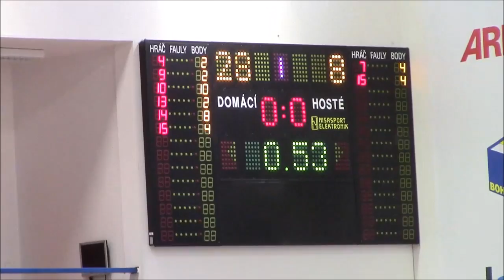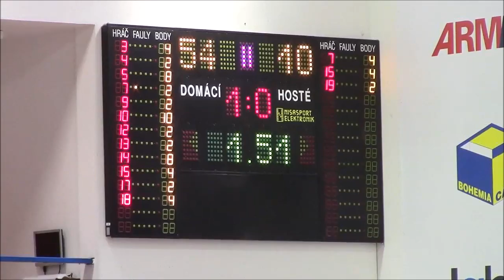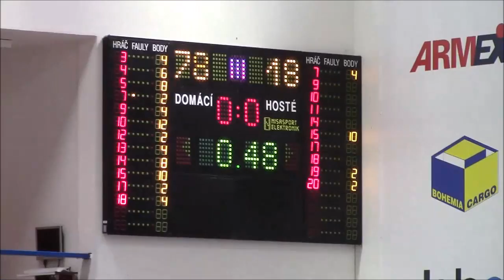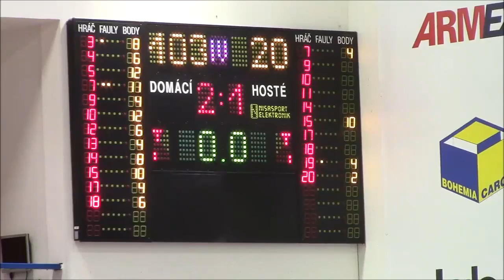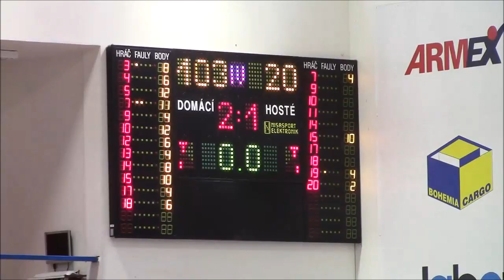BK Děčín U12 kluci / BA Lynx Liberec (3.11.2018) - 2.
Druhý zápas ze 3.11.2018 - BK Děčín U12 kluci /  BA Lynx Liberec - oblastní přebor U12